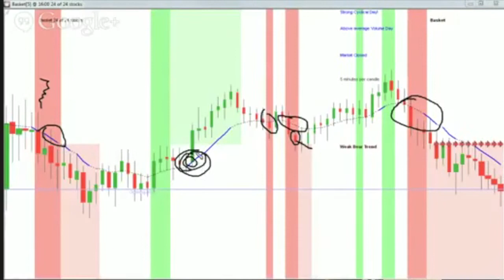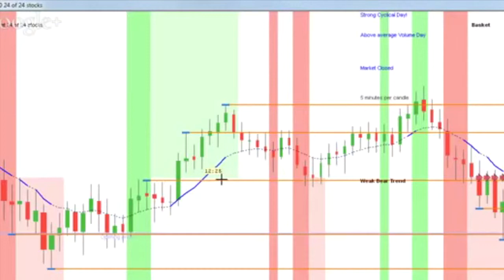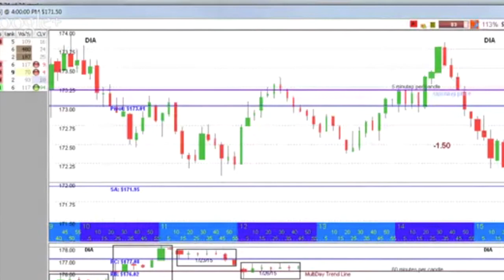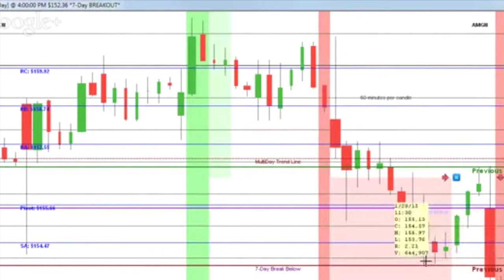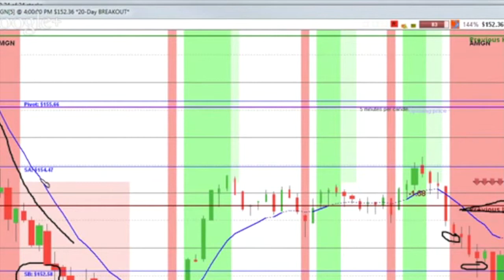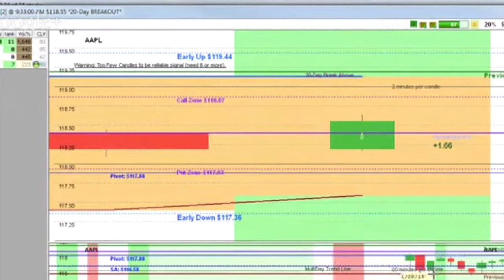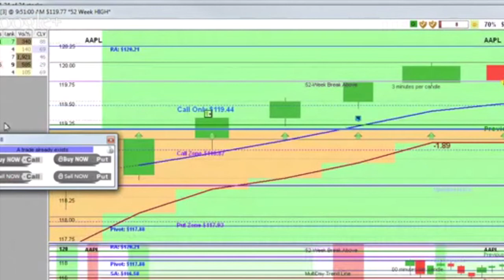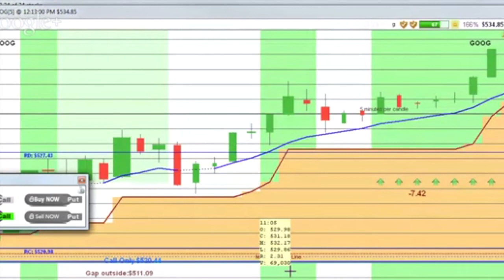Waves of Profit - Making Money with Stock Options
Allen and Scott go over some indications and strategies for trading options.